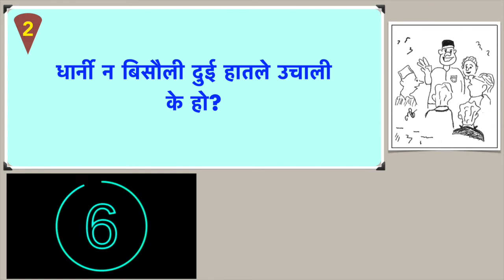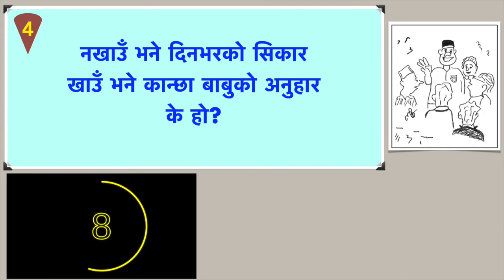भाग-३ || गाऊ खाने कथा संगालो || Episode 3 || Gaun Khane Katha Sangalo || Village Eating Story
गाऊ खाने कथा संगालो | Gaun Khane Katha Sangalo | Village Eating Story

Please share your feedbacks/comments/concerns. We take your constructive feedbacks that helps us to improve in the later videos.